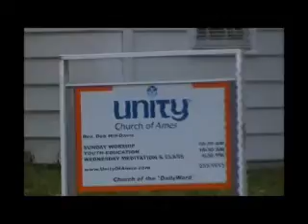November 29, 2015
UNITY CHURCH OF AMES
Used by permission:
EmPower Music Rights License # UAIA8010-19
CCL License- # 11607831
CCL Livestream License -# 20169094